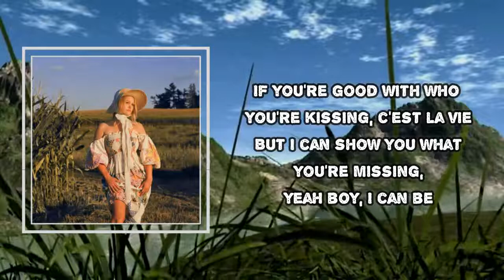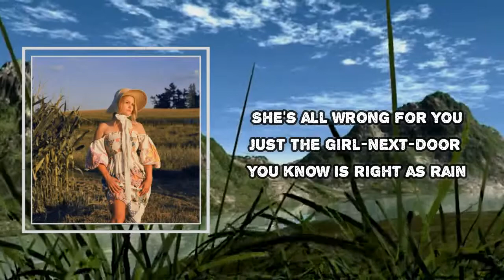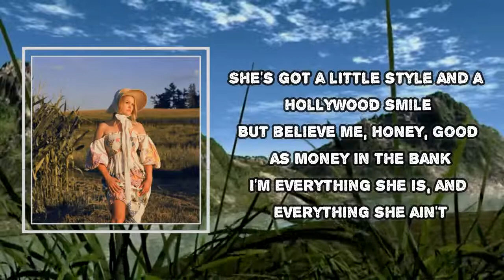Hailey Whitters - Everything She Ain't (Lyrics)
Everything She Ain't

Everything She Ain't  Lyrics:
She ain't a peach you oughta be picking
She ain't the cup of tea you oughta be sipping
She treats you like you're broke, like you need fixing
You ain't getting nothing back for all that you're giving

If you're good with who you're kissing, c'est la vie
But I can show you what you're missing, yeah boy, I can be

The whiskey in your soda, the lime to your Corona
Shotgun in your Tacoma, the Audrey to your Hank
She's got a little style and a Hollywood smile
But believe me, honey, good as money in the bank
I'm everything she is, and everything she ain't

She sees diamonds, but I'm seeing stars
You should leave her on an island, dance with me in this bar
Honey, there's plenty of fish in the sea
But if you take a second look, you'll see there's only one of me

She's all wrong for you
Just the girl-next-door you know is right as rain

Yeah, I'm everything she is, and everything she ain't